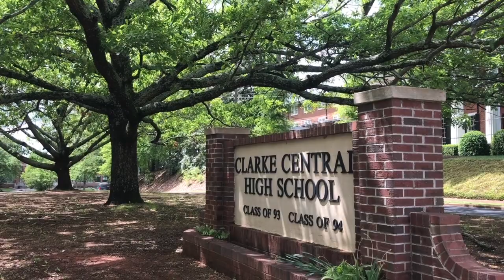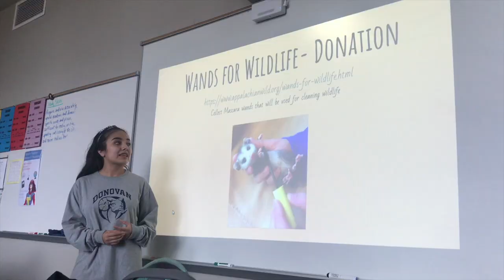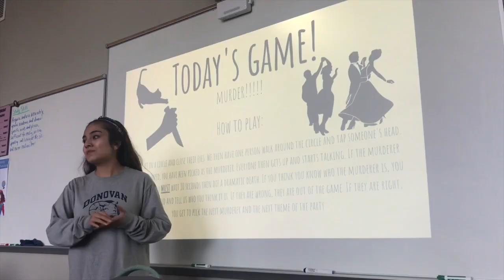Senior documentary// moments to live for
Senior vid

☞ MUSIC
☾ Little Boy - Vance Joy
☾ Home - Edward Sharpe and The Magnetic Zeros
☾ Sunflower - Rex Orange County
☾ Cranes in the Sky - Solange
☾ Dang! - Mac Miller